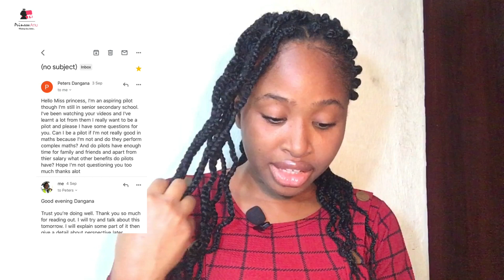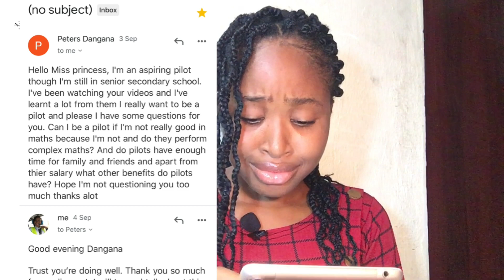What kind of Maths Skills do you need to become a pilot | how much maths for pilots | PrincessAnuTv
Are you wondering how much of mathematics you need to know to become a pilot? Do you really need advance Mathematics or even become a professional In Mathematics to fly an aircraft? I will explain it all to you in this video.

If you are new please

Click here ⬇️ to order Aviation T-shirts

▪️Sign up to my email list to receive books, study Materials and important aviation updates

PrincessAnu
I am currently a commercial pilot Licence holder with Instrument and MultiEngine Rating. I live in Nigeria.
I love sharing my experiences about flight school, the aviation Industry and motivating you to move higher.